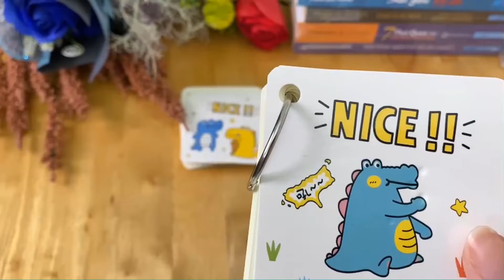Sổ mini bỏ túi | Sổ tay siêu dễ thương | Văn phòng phẩm | Nhà sách | A new plaza.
Sổ mini bỏ túi
Dòng sổ mini siêu dễ thương, giúp bạn ghi lẹ những ý tưởng tới bất chợt nè.
🌟 Nhà sách ANEW PLAZA chuyên cung cấp văn phòng phẩm dụng cụ học sinh, bút viết, tập vở, đồ chơi trẻ em, quà lưu niệm, trang sức…và rất nhiều sản phẩm trend… và hot… khác…
Hãy Follow cùng ANEW PLAZA bạn cập nhật sản phẩm hot nhất, mới nhất và dược mua với giá rẻ nhất.

✨ Nhà sách ANEW PLAZA  - là  hệ thống chuyên cung cấp văn phòng phẩm , dụng cụ  học sinh , bảo hộ lao động ,quà lưu niệm ,đồ chơi trẻ em và nhiều loại sản phẩm phong phú khác .
🏠 Chi nhánh tại Biên Hòa : 342 Phạm Văn Thuận, phường Tam Hiệp , TP. Biên Hòa, tỉnh Đồng Nai.